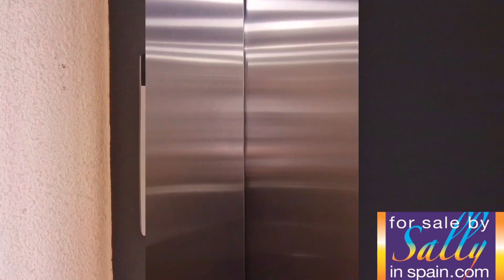APARTMENT SIENNA *FSBS327* SOLD! BY FOR SALE BY SALLY Gandia, Valencia, Spain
NEW LISTING!